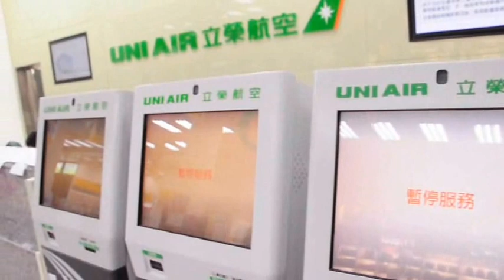馬祖日報影音/2016/07/09 9日風勢增強 南竿機場上午現場冷清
地點：南竿機場

攝影：馮紹夫

　颱風「尼伯特」來襲，9日風勢明顯增強，強風不時夾帶雨勢，立榮航空上午班機取消，南竿機場上午並沒有太多旅客在現場候補，估計要午後才有人潮出現。目前天氣未達軍機起降標準，國防部將視下午天氣狀況決定支援與否。